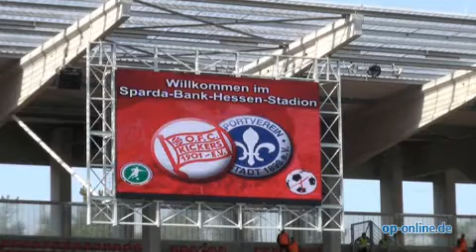Kickers gegen Darmstadt: Stimmen nach dem Hessenderby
Offenbach - Das Hessenderby endete mit einem Unentschieden. Die Verantwortlichen des OFC wussten danach nicht so richtig, ob sie sich über das Ergebnis freuen oder ärgern sollten.